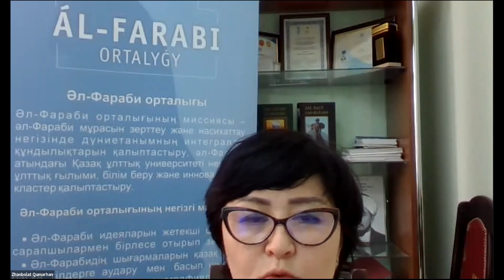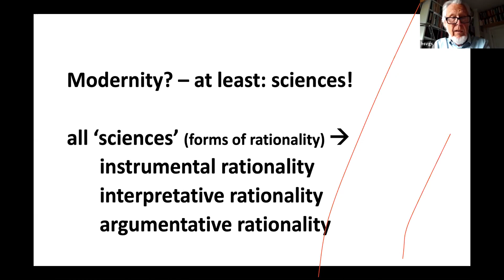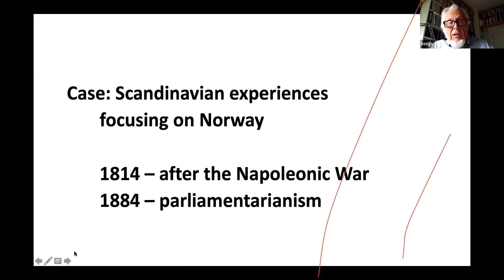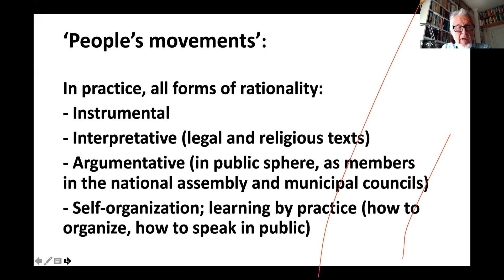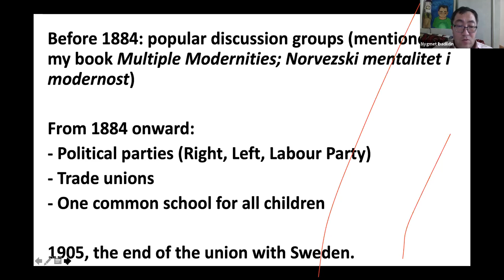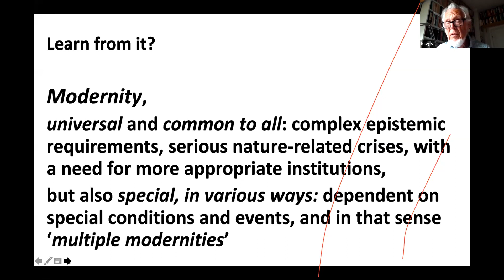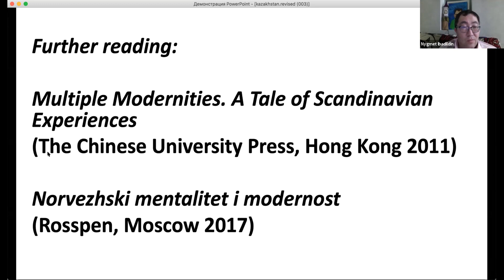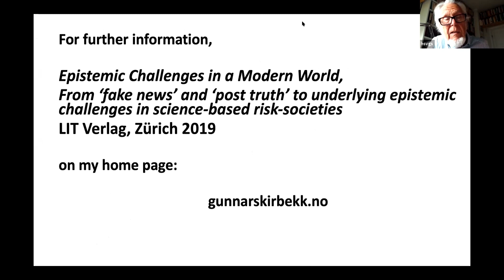Гуннар Скирбекк 1 бөлім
Әл-Фараби атындағы Қазақ ұлттық университетінде Қазақстан Республикасының Норвегия Корольдігіндегі Елшілігі және Қазақстан менеджмент, экономика және болжау институты (ҚМЭБИ) Университетімен біріге отырып Берген университетінің жаратылыстану және гуманитарлық ғылымдарды зерттеу орталығының құрметті профессоры (Норвегия Корольдігі), Норвегия ғылым және әдебиет академиясының мүшесі, Норвегия корольдігінің Ғылым және әдебиет қоғамының мүшесі Гуннар Скирбекктің «Қазіргі заманның алуан түрлілігі», «Философияның жаһандық тарихының идеясы» атты тақырыптарда бұқаралық дәріс өтті